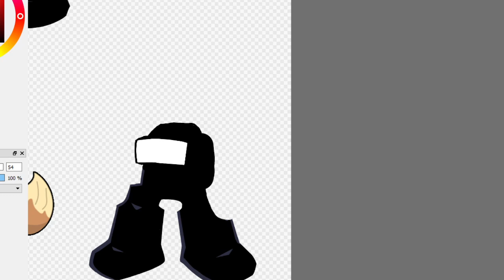What have I done to Tankman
Friends -